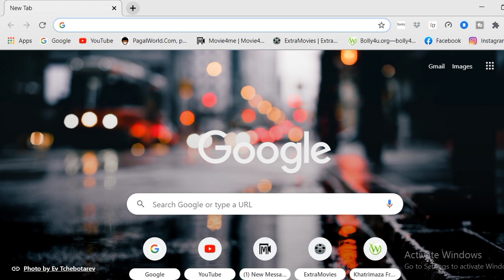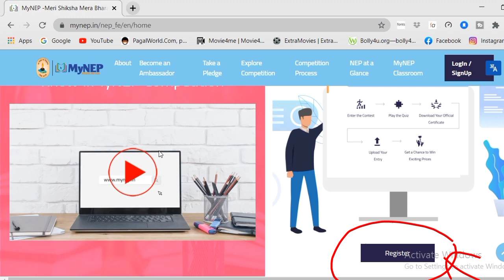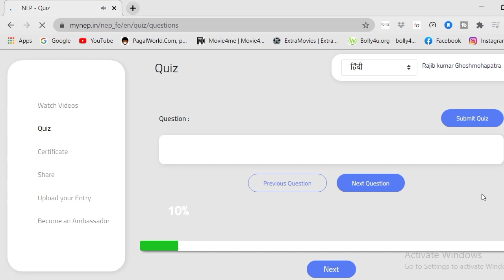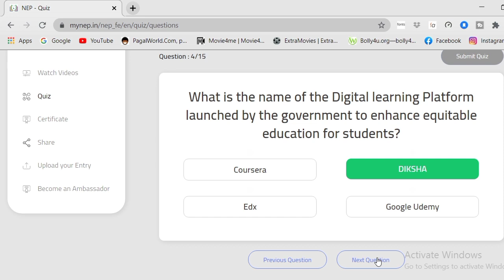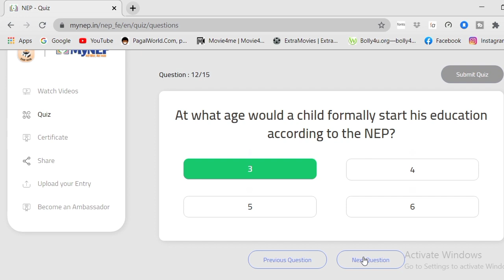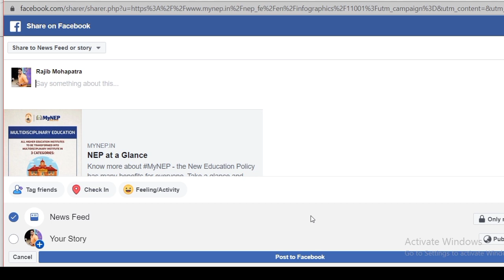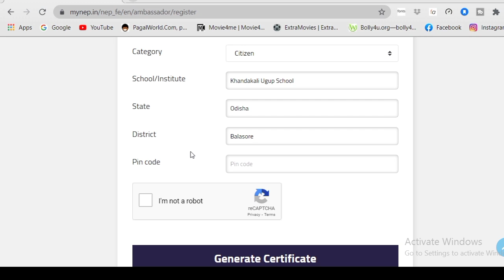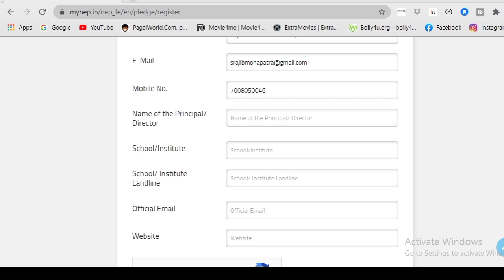My NEP ପ୍ରତିଯୋଗିତାରେ ଭାଗ ନେଇ 5 ମିନିଟରେ ପାଆନ୍ତୁ 3ଟି ସାର୍ଟିଫିକେଟ |ସବୁ live ପ୍ରୋସେସ ଦେଖନ୍ତୁ ଏଇ ଭିଡିଓରେ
My NEP ପ୍ରତିଯୋଗିତାରେ ଭାଗ ନିଅନ୍ତୁ |
5 ମିନିଟରେ ଜିତନ୍ତୁ 3ଟି ସାର୍ଟିଫିକେଟ |